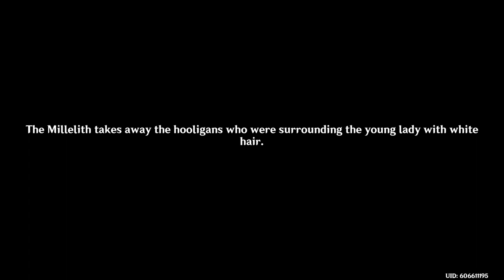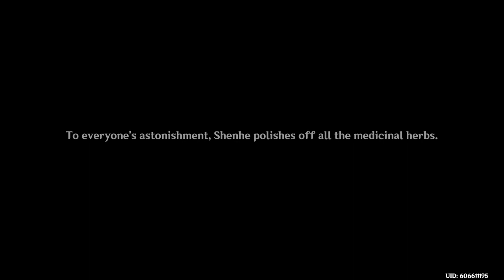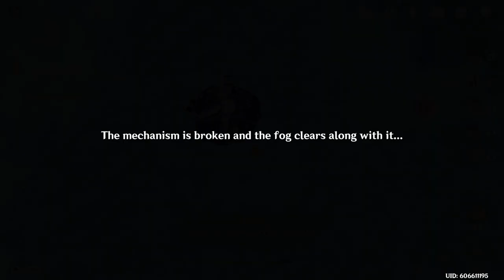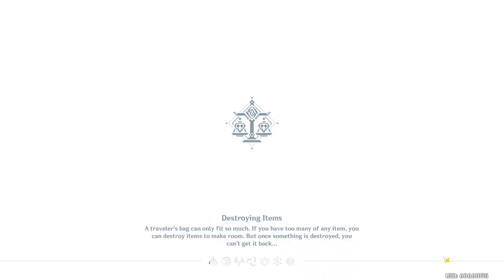[KOR DUB] 2.4 lantern rite - fleeting colors in flight (part one)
i love lantern rite
✩ taken on 2022/02/09 at 22:32
★ low audio!